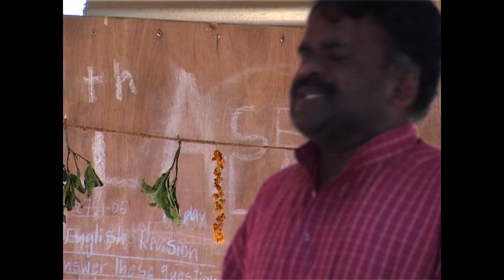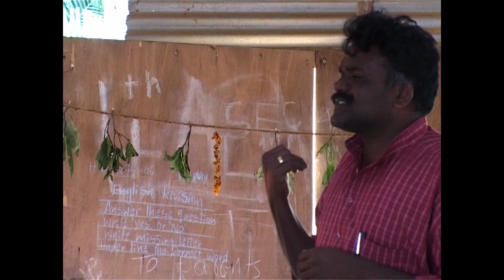Pitchalli Srinivas sings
Pitchalli Srinivas is a popular folk singer from Karnataka ( India ). He sang  during the valedictory function of a workshop conducted by Adima a social, cultural organization based in Kolar. Singers around the rural areas of Kolar had gathered for a workshop on folk culture. Pitchalli, sang in Telugu and Kannada. Sorry for not subtitling, as it is very difficult to do full justice to such folk songs.